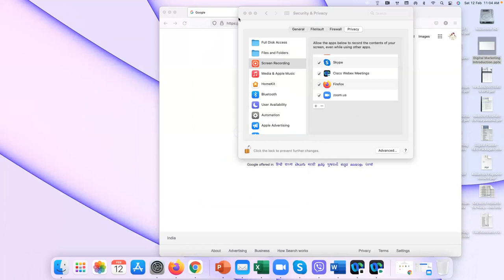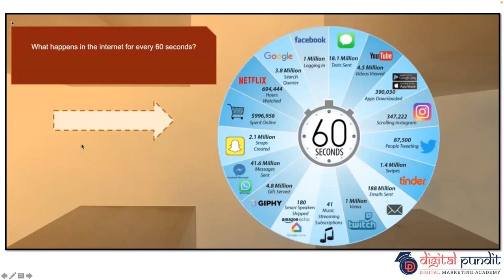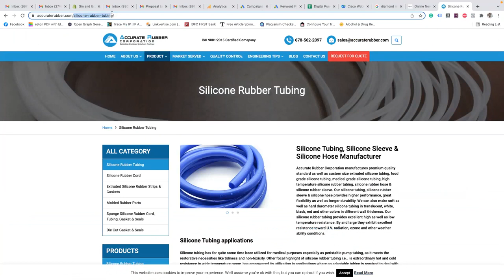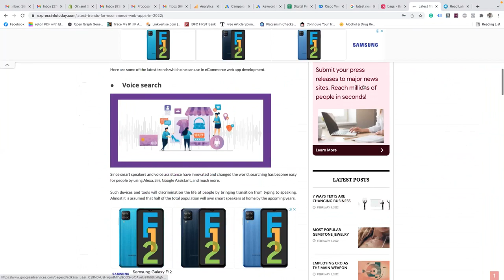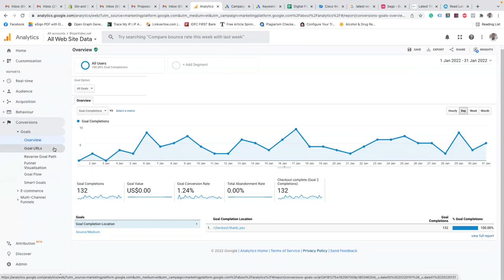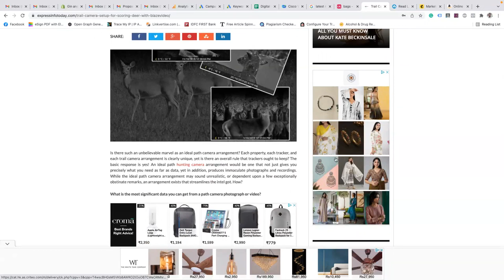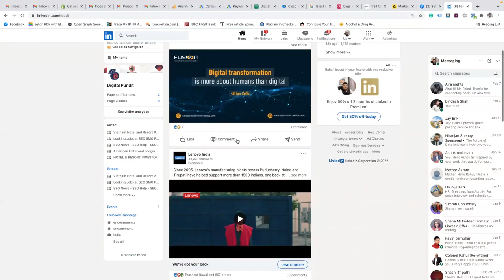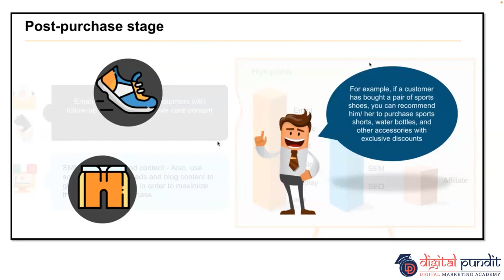IIC Event - 2022 - Entrepreneurship and Innovation using digital marketing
Ganpat University Institute of Computer Technology - Platform to show case your talent , skills , collaborate and compete globally.